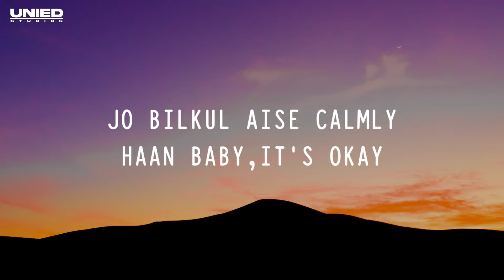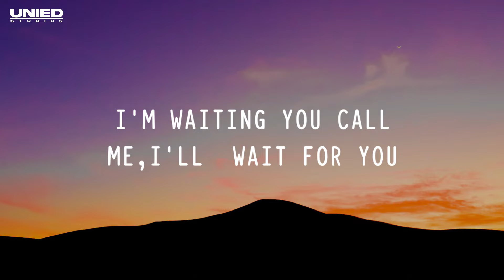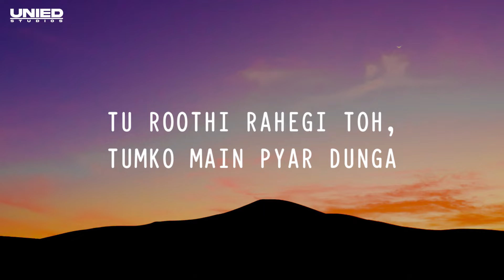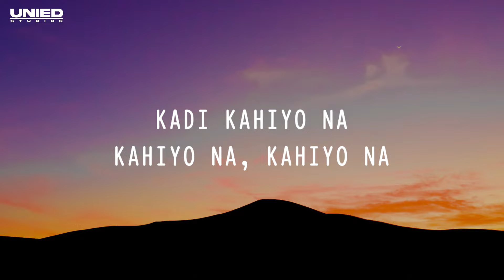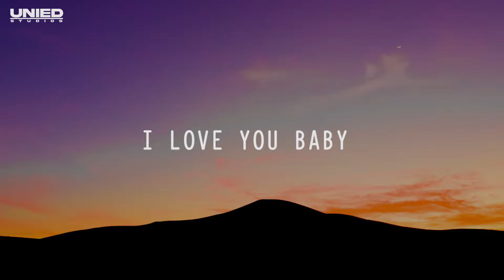Tu Chodiyon Na - Ronit Vinta | Lyrical Video | Unied Studios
Keeping you on top of the hottest music trends 🔥